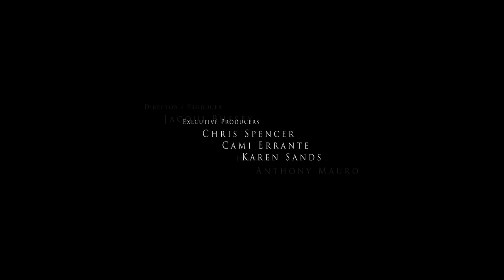Game Of Thrones Season 3 : Official Recap Show - ENTV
The official HBO recap show of Game of Thrones Season 2. Getting you ready for what's coming in Season 3 - A Storm of Swords!

HBOs Game of Thrones Season 3 premieres Sun March 31st, but we've got tons of videos coming before then. We'll be running a livestream of the Game of Thrones cast at the Television Academy March 19th.